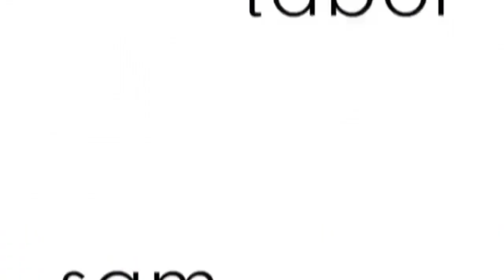10 Tricks Up a Euro Gap! - Josh Katz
Josh absolutely destroyed this euro gap, without taking much time at all to do so. I hope you guys dig the heck out of this!